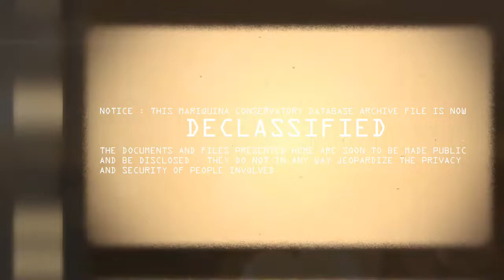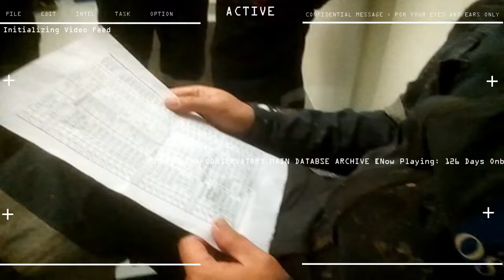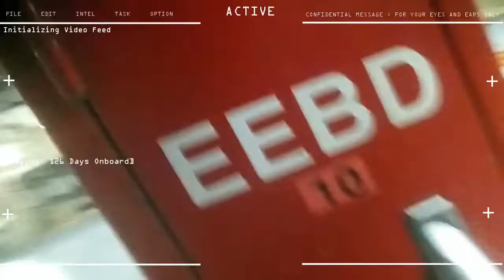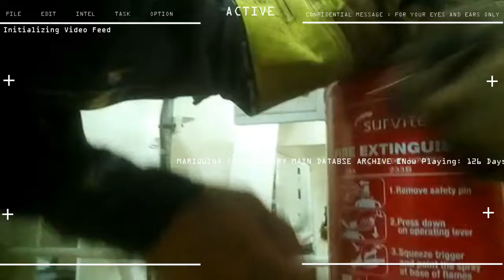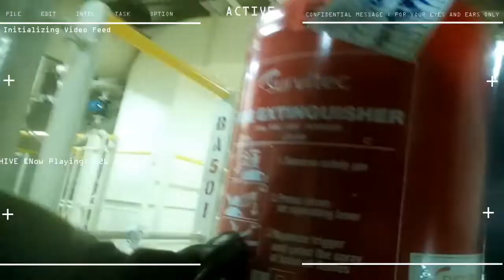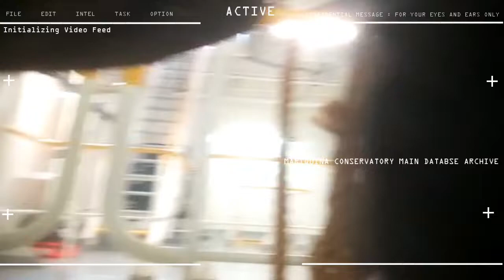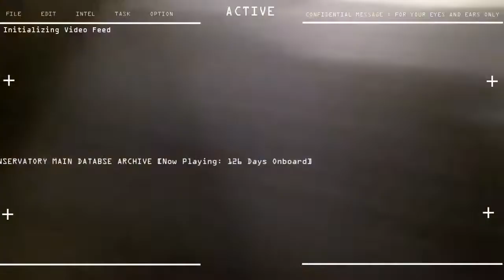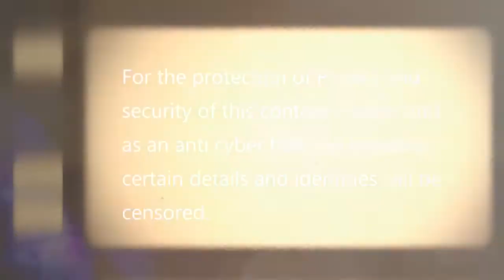10th Seaman Contract Day 126 Assist in Work in Collecting Fire Extinguihers & EEBDs for Servicing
10th SEAMAN CAMPAIGN

STATUS: ASSIST IN WORK IN COLLECTING FIRE EXTINGUIHERS & EEBD's FOR
SERVICING ING SINGAPORE , FIRE EXTINGUISHERS AND EEBD'S ARE LOCATED
ON THE WHOLE AREA OF THE SHIP.